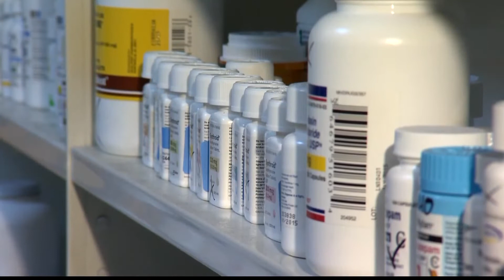Ohio Senator blames American drug company greed for amoxicillin shortage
As cases of RSV, the flu and COVID are increasing, so are concerns about treating secondary bacterial infections children can develop that require antibiotics like amoxicillin.